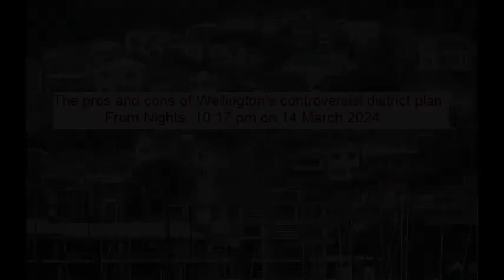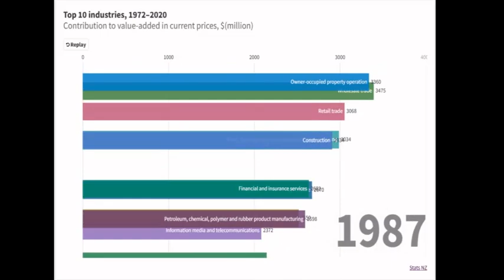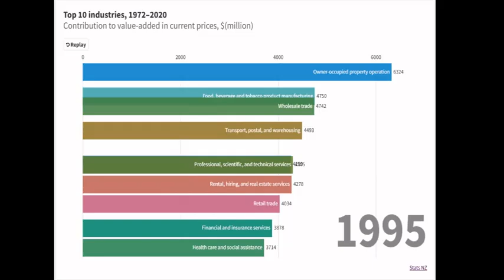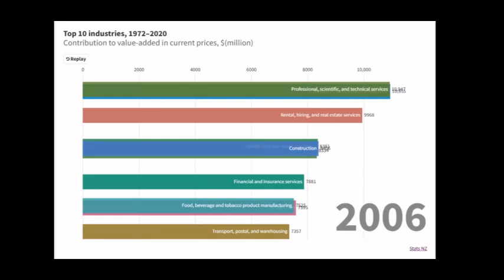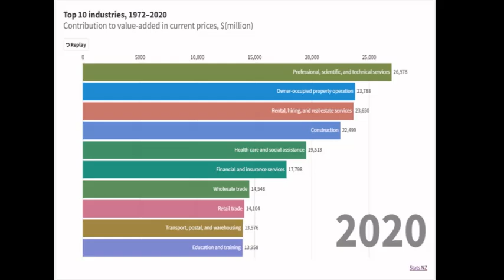Guess Which industries contributed to New Zealand's GDP?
Which industries contributed to New Zealand’s GDP?
View New Zealand's New Zealand GDP: Rental, Hiring and Real Estate Services from 1972 to 2016 in the chart:  [Remember asset inflation isn't wealth creation; it simply transfers the charge to someone else - renter or first home buyer]
Owner occupied property operation

Owner-occupied property operation represents the economic services that a house-owner gets from living in their house, equivalent to a tenant renting a house.